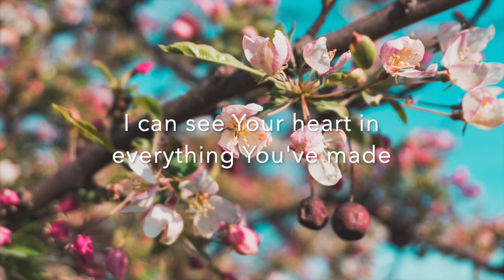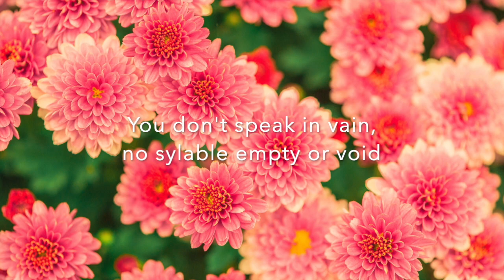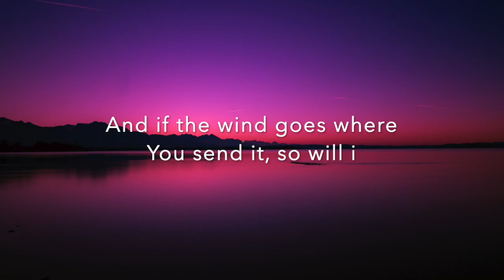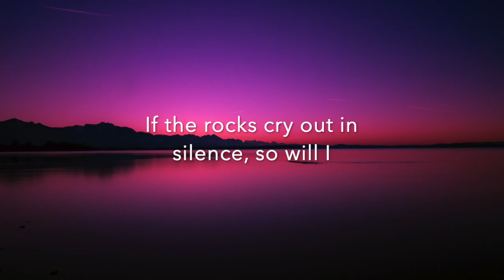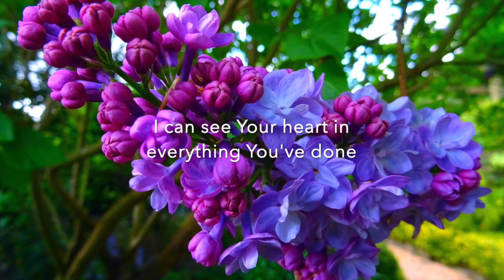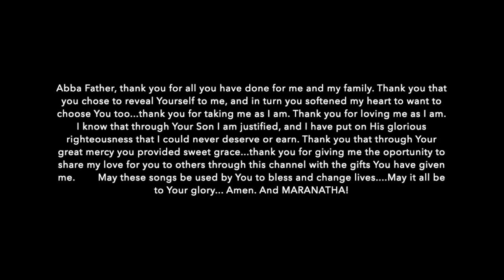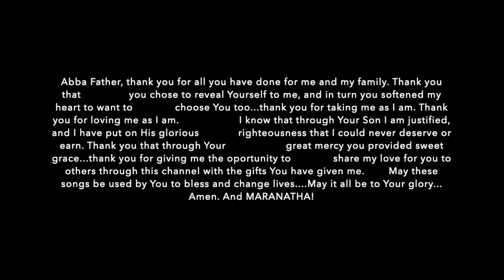So Will I - Cover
Visit mommasmusic.com for free downloads of all music! Shalom and Maranatha friends! This song is a cover by Hillsong